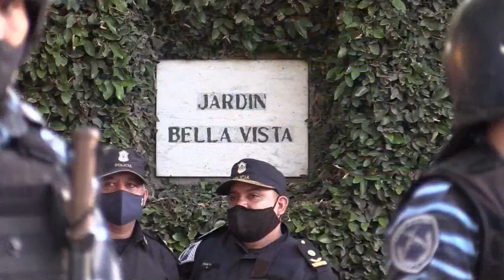Diego Maradona ya descansa en paz tras una multitudinaria despedida en Argentina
Los restos de Diego Maradona fueron sepultados este jueves en un cementerio de la periferia de Buenos Aires tras la multitudinaria y caótica despedida que miles de argentinos dieron al máximo astro del fútbol argentino.

¡Visítenos!